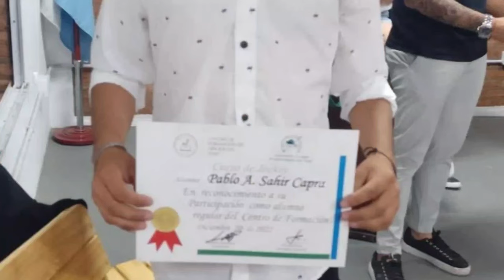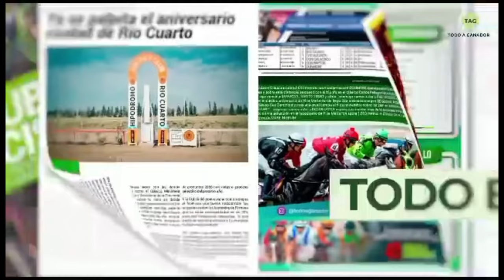INTENSE FOR ME - SPECIAL DUBAI - PABLO ARAMIS CAPRA - FACUNDO CORIA - VILLA MARÍA | IMPERDIBLE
Corrijo: El Clásico Farnesio se disputó en el Hipódromo de Palermo.
📸 Foto Miniatura (Pablo Capra): Chispy PH